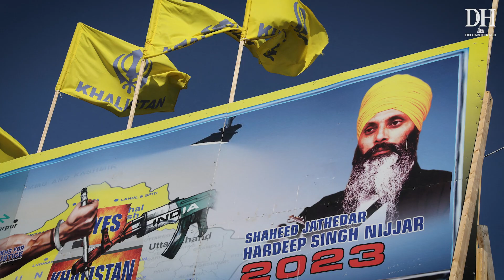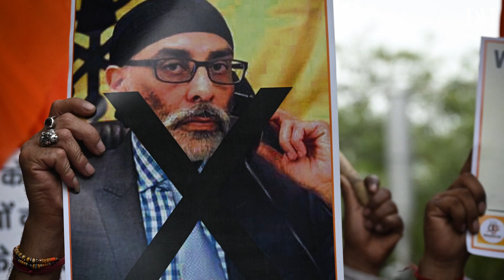US charges Indian national in Sikh separatist murder plot | MEA calls it a 'matter of concern'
Breaking News | U.S Charges Indian For 'Plot' Against Pannun | India issues statement on US' allegation about govt official being linked to Pannu murder plot | India's First Reaction on Pannun 'Murder Plot' | MEA Pulls Up Trudeau After US' Explosive Report | Who Is Nikhil Gupta, What's His Alleged Role In Plot To Kill Gurpatwant Pannun In US?